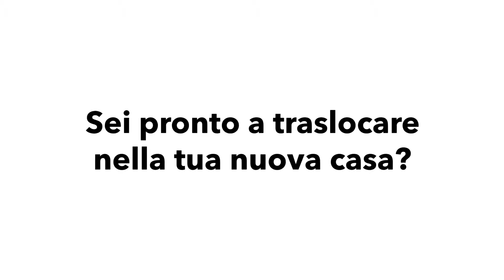Proposte immobiliari - Vendite & Locazioni - Rif.A062